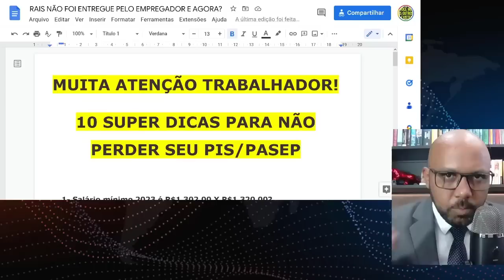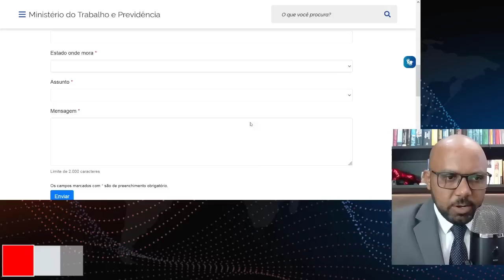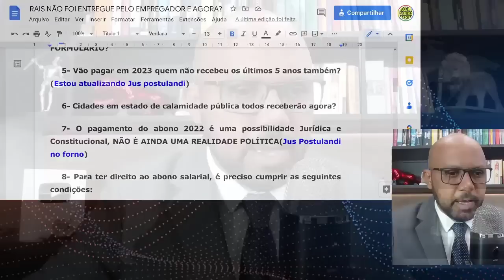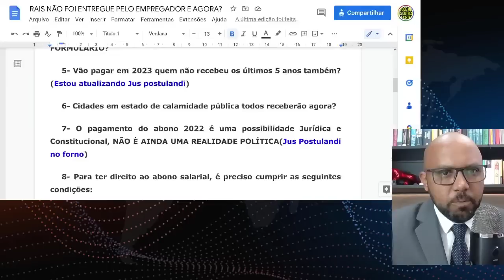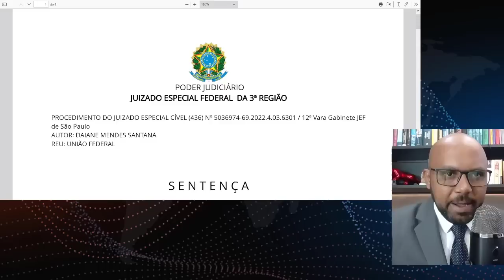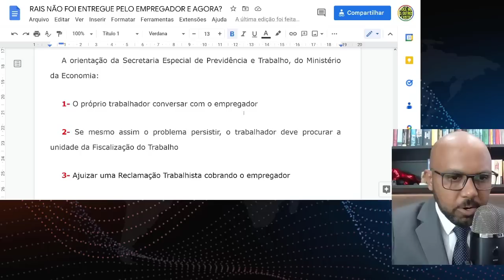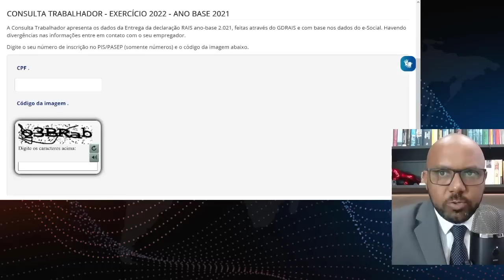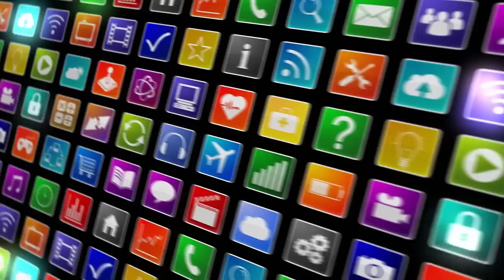10 SUPER DICAS PARA RECEBER SEU PIS/PASEP 2023 ABONO SALARIAL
Vou te passar nesse vídeo 10 dicas de ouro para você trabalhador brasileiro não ser passado pra trás e ficar sem o seu PIS/PASEP 2023, ABONO SALARIAL. Assista tudo e confira.
MUITA ATENÇÃO TRABALHADOR!
10 SUPER DICAS PARA NÃO PERDER SEU PIS/PASEP
1- Salário mínimo 2023 é R$1.302,00 X R$1.320,00?
2- O calendário de pagamento do Abono salarial 2023 começou dia 15/02 a 17/07
3- Estão pagando agora ano base 2021 e o ano-base 2022?
4- Não recebi meu abono salarial, posso RECORRER ENVIANDO FORMULÁRIO?
5- Vão pagar em 2023 quem não recebeu os últimos 5 anos também? (Estou atualizando Jus postulandi)
6- Cidades em estado de calamidade pública todos receberão agora?
7- O pagamento do abono 2022 é uma possibilidade Jurídica e Constitucional, NÃO É AINDA UMA REALIDADE POLÍTICA(Jus Postulandi no forno)
8- Para ter direito ao abono salarial, é preciso cumprir as seguintes condições:
- 5 anos de inscrição no PIS/Pasep;
- Trabalhado pelo menos 30 dias do ano-base;
- Recebeu até 2 salários mínimos;
- Empregador ter entregue a RAIS/E-Social
9- RAIS/E-Social NÃO FOI ENTREGUE OU foi DUPLICADA PELO EMPREGADOR E AGORA? O trabalhador não recebe?
“Por fim, embora não existam informações sobre a RAIS do ano-base de 2021 nestes autos, é importante destacar que cabe ao empregador fornecer as informações necessárias para a atualização dos dados do empregado e, à União Federal o dever de fiscalizar. Sendo assim, não pode o empregado ser responsabilizado e prejudicado pela desídia do seu empregador e pela falta de fiscalização da União.”
Trabalhador precisa constar da Relação Anual de Informações Sociais para ter direito ao abono salarial, além de ter trabalhado com carteira assinada
O que fazer se apesar de ter direito, o nome não consta na Rais e não consegue sacar o benefício?
A orientação da Secretaria Especial de Previdência e Trabalho, do Ministério da Economia:
1- O próprio trabalhador conversar com o empregador
2- Se mesmo assim o problema persistir, o trabalhador deve procurar a unidade da Fiscalização do Trabalho
3- Ajuizar uma Reclamação Trabalhista cobrando o empregador
4- A empresa será multada pelo Governo Federal
5- Se a empresa atualizar a RAIS, ainda que com atraso, o empregado conseguirá fazer o saque do abono a que tinha direito?
Sim, mas só no ano seguinte com o saque do outro abono salarial
10- SE EU NÃO RECEBER MEU ABONO SALARIAL POR CULPA DELES OU ESQUECIMENTO PRESCREVE MEU DIREITO?

Tire as suas dúvidas sobre o PIS/PASEP 2023, abono salarial 2023 dobrado, Revisão do FGTS, Cota do PIS, FGTS de anos anteriores, Contas inativas do FGTS, 14º salário do INSS, 13º salário do INSS, Meu INSS 2023, correção tabela isenção imposto de renda, dinheiro esquecido bacen, site valores a receber e muito mais cidadania.